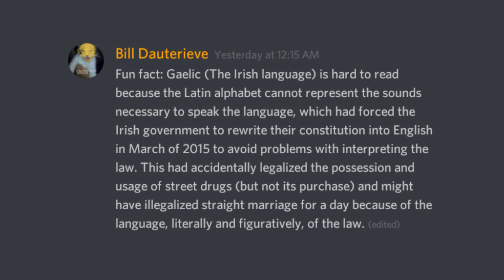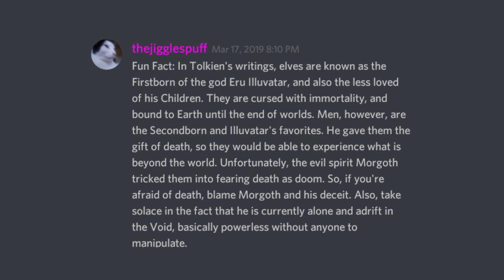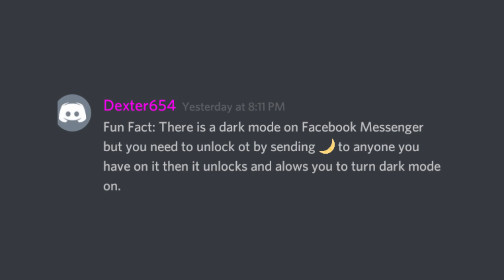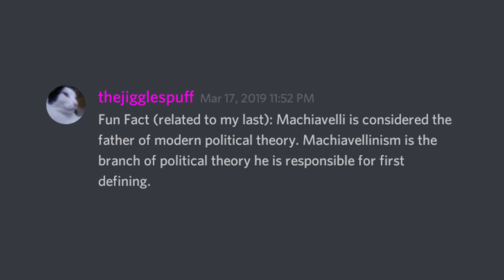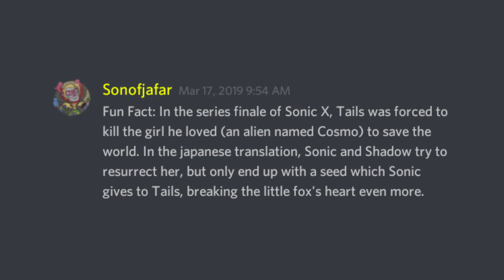Fun Facts With Discord #24